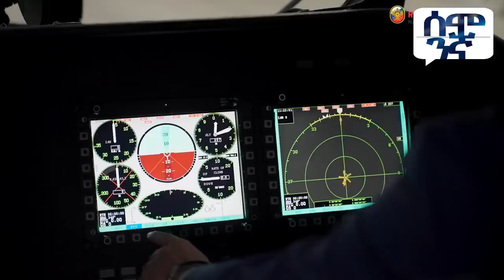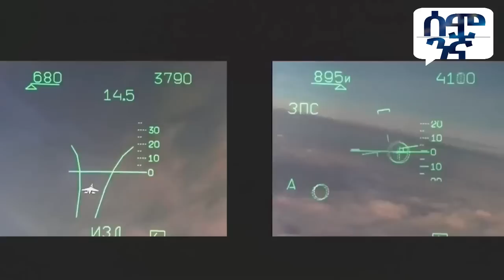በኢትዮጵያ ሰማይ ላይ የነገሱት ድንቅ ጀቶች የታንክ መድሀኒት የሆነው Su-25T ጀት | Semonigna